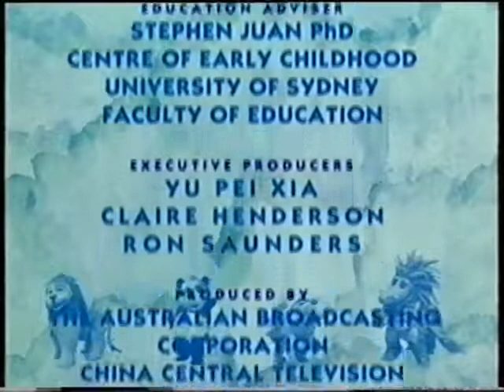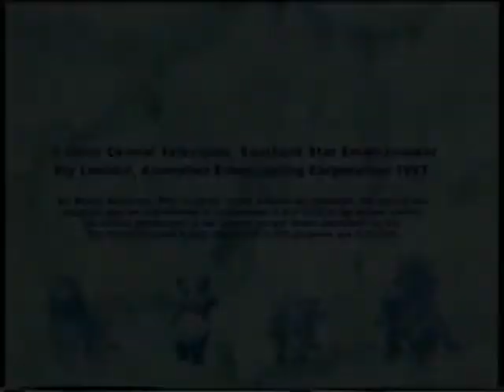Magic Mountain - S01E21 - Emergency Rescue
Episode 21 of the ABC Kids television 'Magic Mountain'